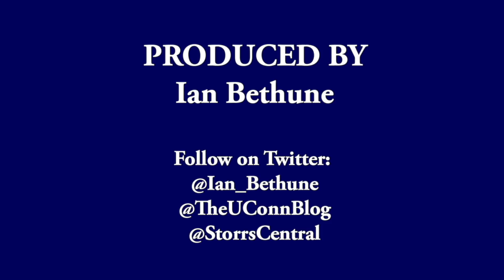UConn's Olivia Nelson-Ododa Interview - 2018 First Night